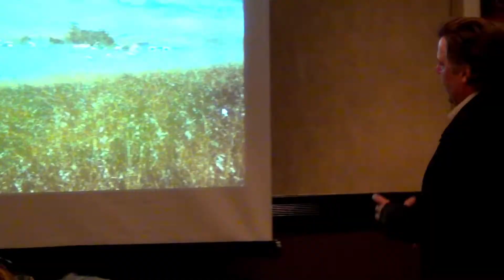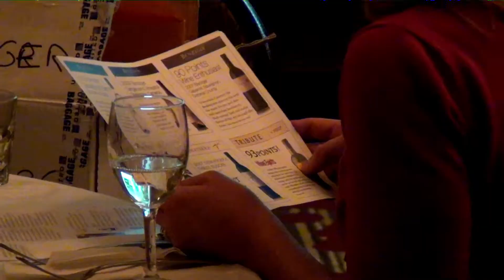Chris Benziger discusses the Benziger Family Winery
Wirtz Beverage Minnesota hosted a wine tasting with Chris Benziger from Benziger family wines.